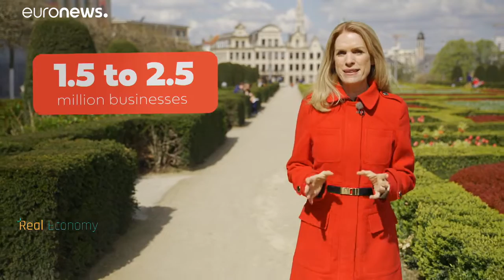Plans de relance : quels impacts sur les petites entreprises et sur les marchés européens ?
Un an après le début de la pandémie de Covid-19, Real Economy analyse l'impact des plans de relance sur les petites entreprises et les marchés financiers européens.